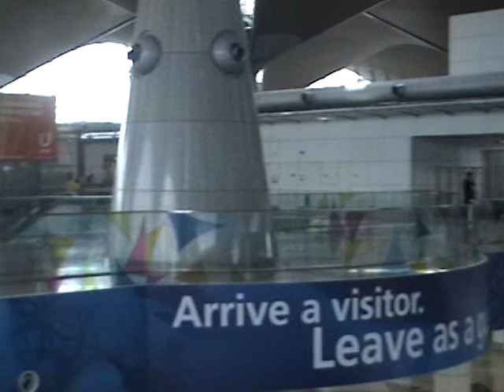馬來西亞首都 綠蔭環繞、四語廣播的吉隆坡國際機場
維基百科，自由的百科全書：
吉隆坡國際機場（英語：Kuala Lumpur International Airport，簡稱KLIA）是馬來西亞最主要的國際機場之一，位於雪蘭莪州南部的雪邦，離吉隆坡約50公里。此機場正式啟用於1998年6月27日，取代之前的梳邦國際機場。吉隆坡國際機場的標語是  「把世界帶到馬來西亞，把馬來西亞帶往世界」（Bringing the World to Malaysia and Malaysia to the World）。
吉隆坡國際機場由日本建築師黑川紀章設計，採用的概念是「森林中的機場，機場中的森
林」，機場四周被綠蔭環繞，機場衛星大樓中央設有露天室，外面有熱帶雨林的風景。機場內指示牌以英文、馬來文、漢語、日文和阿拉伯文書寫。另外，機場亦使用英語、馬來語、漢語及日語做機場資訊及通知的廣播的語言。

當天1:22pm已經進入吉隆坡機場離境大堂，1:38pm辦理完登機手續、寄存行李。
1:40pm充沛時間下，參觀機場周圍環境設施  見到不同種族航機空姐、機師，電梯採用環保節能模式運行，機場衛星大樓中央設有露天室，內面有熱帶雨林瀑布風景小園林。 2:42pm 才在候機大樓歇腳，四點前仍在候機大樓閑遊。我們乘搭航班的登機閘是C12 ，6:21pm 正式登機了。
背景馬來亞音樂